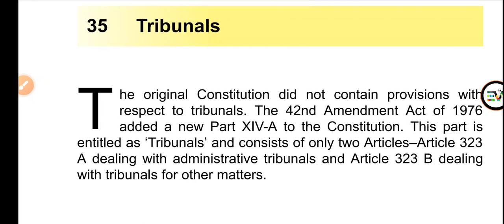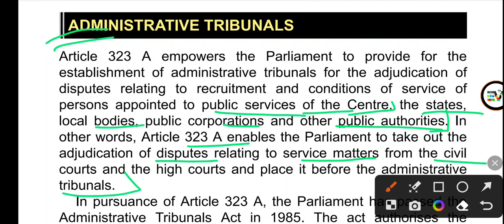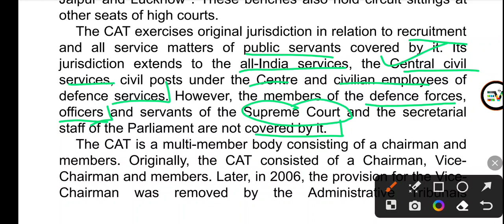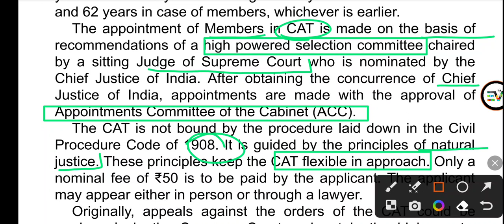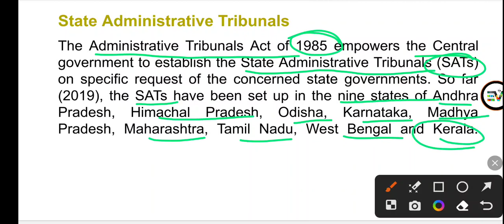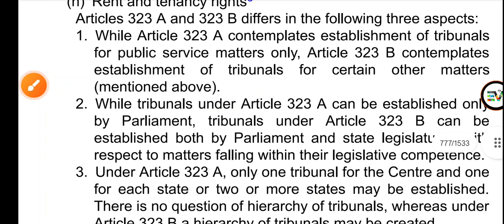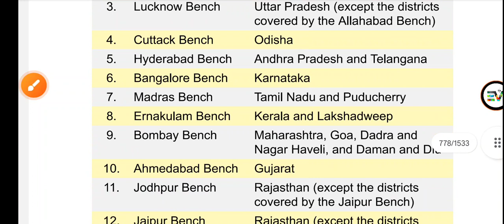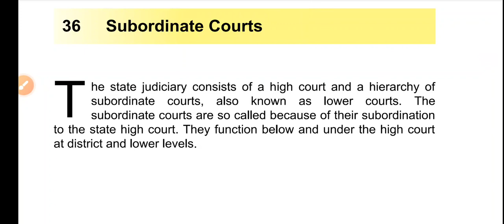TRIBUNALS || M Lakshmikant - Polity CH -35 || For UPSC CSE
Tribunals are specialized legal bodies that are established to hear and resolve specific types of disputes. They are designed to be more flexible, accessible, and efficient than traditional court systems, and they are typically presided over by judges with expertise in the relevant area of law. Tribunals can be established at the national, regional, or international level and are used to address a wide range of issues, including employment disputes, human rights violations, and environmental concerns. Some common tags associated with tribunals include
Tags-